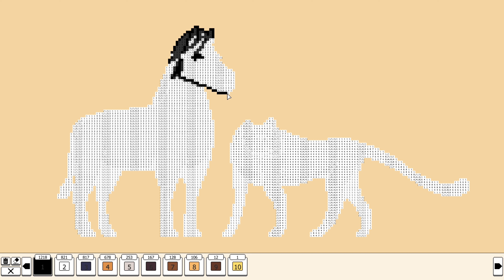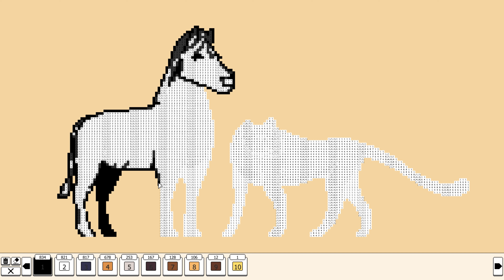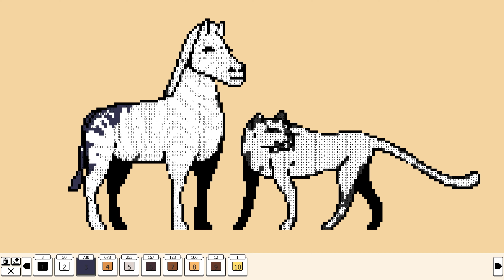Coloring Pixels - DLC Safari - Picture 12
Coloring Pixels
DLC Safari
Picture 12